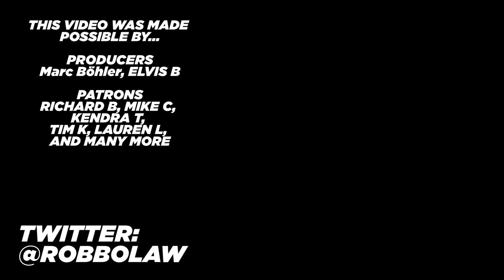Why the Huawei CFO Arrest Is Crazy | Iran Sanctions 1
Meng Wanzhou, the CFO of Huawei, one of China's largest companies has been arrested in Canada, at the request of the United States. This really kicks things up to the next level, and it's a pretty terrible idea.

Or you can buy one of our essays: